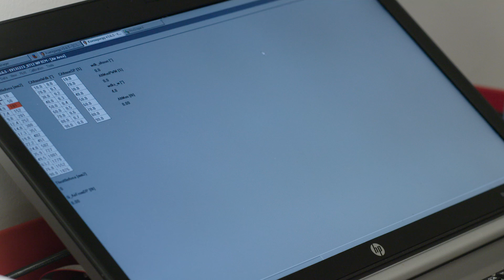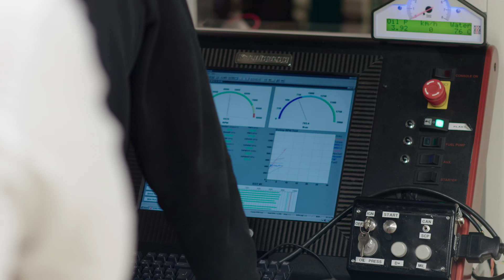The 1360HP Heart of the Koenigsegg One:1 - /INSIDE KOENIGSEGG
Christian von Koenigsegg explains how his team has developed the new Koenigsegg One:1 5.0-liter twin-turbocharged V8 engine which produces 1,360 hp and 1,371 N·m (1,011 lb·ft) of torque at 6000 rpm.Total weight of the engine is only 197 kg (434 lb) thanks to a carbon fiber intake manifold and the aluminum construction. The transmission is a 7-speed dual clutch with paddle shifters.